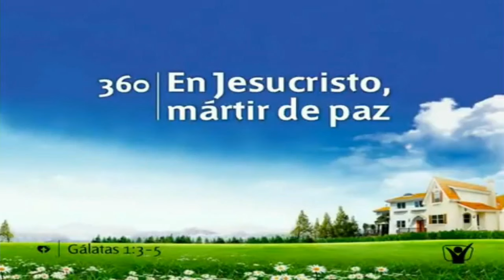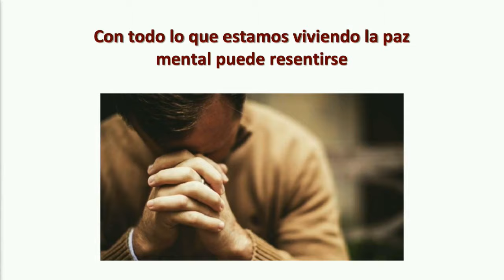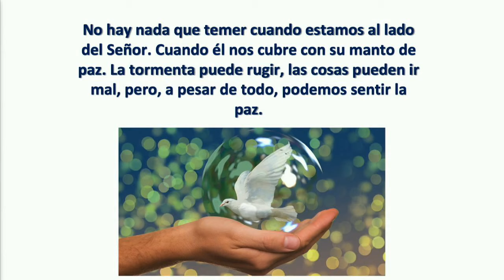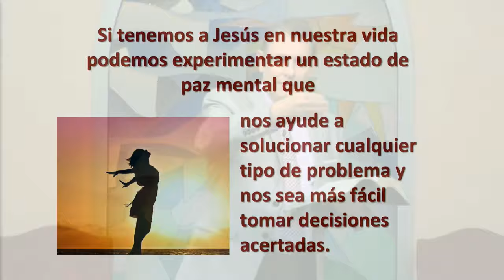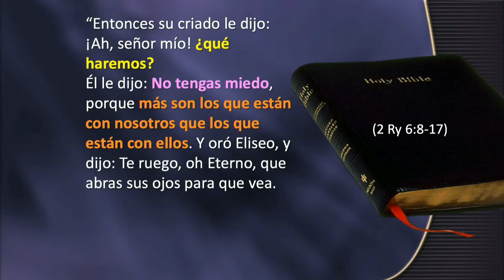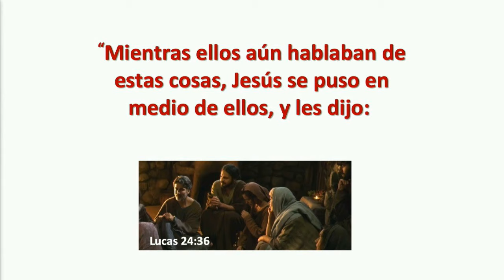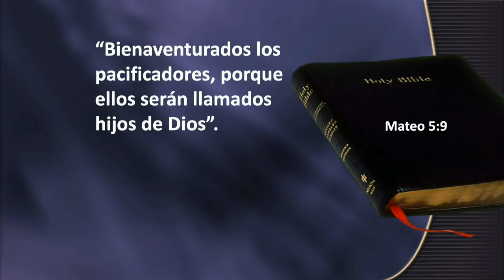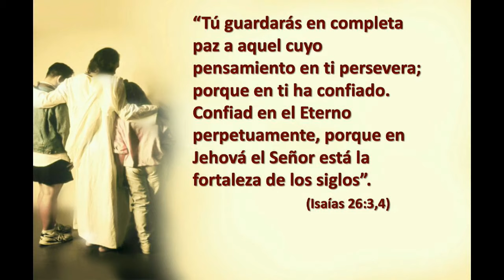"Mi paz os dejo" - Pr. Nelson Salgado